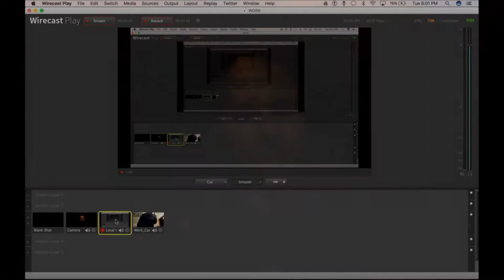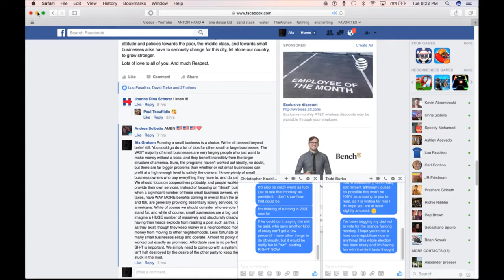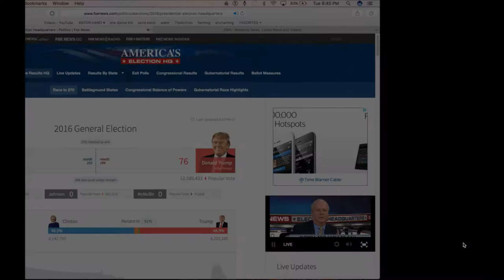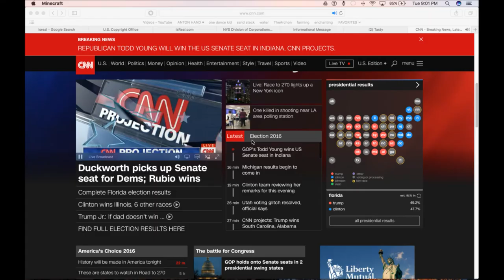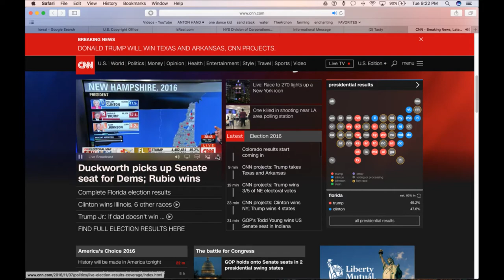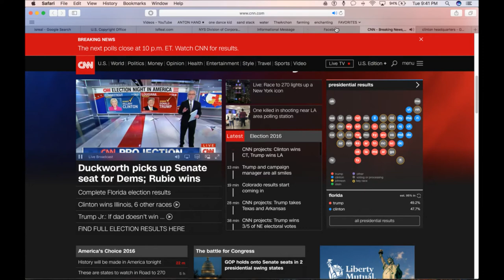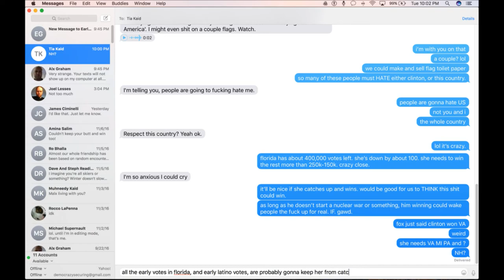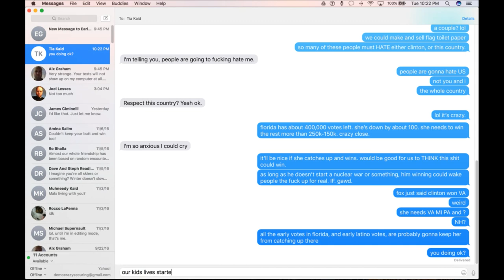ELECTION Night 2016